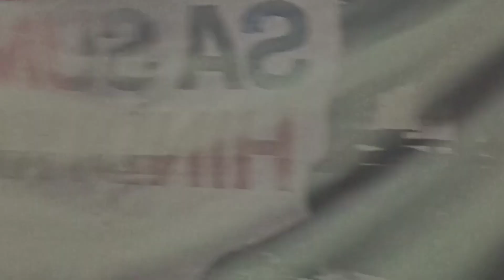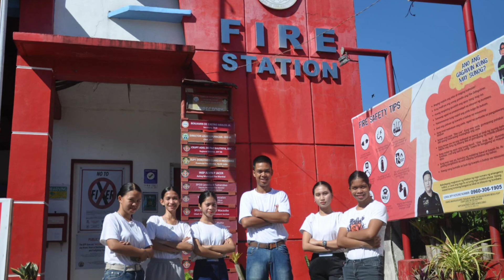BFP Dulag Work Immersion Memories